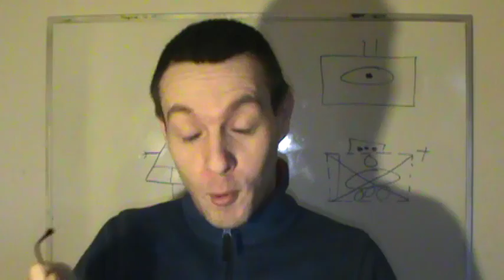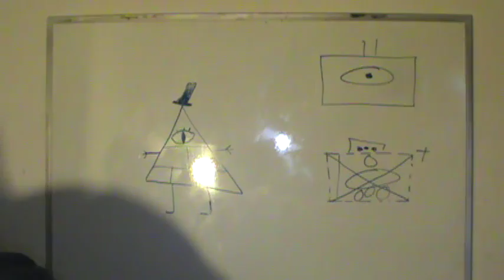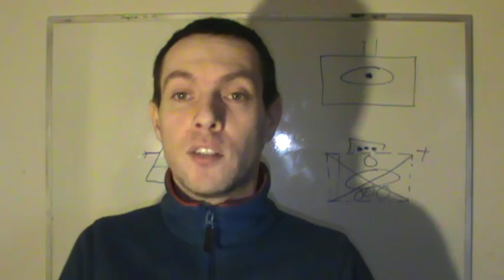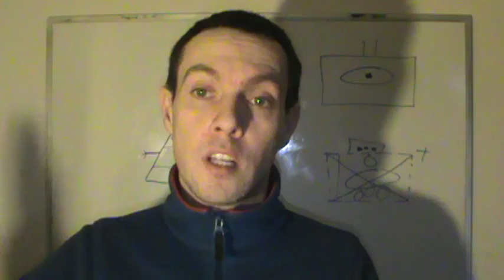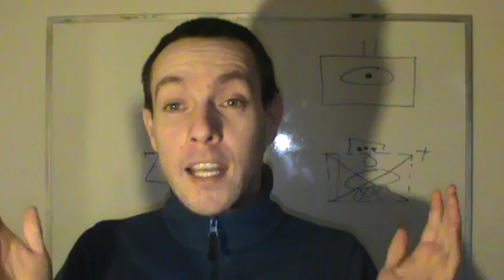False Rape Claims: Laci Green Is A Feminutter